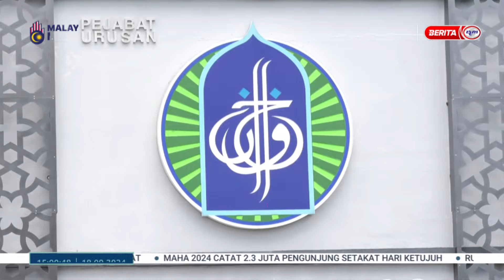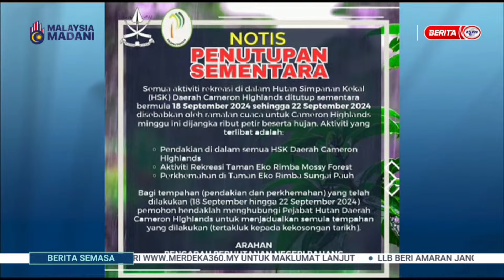18 SEPT 2024 - SEMASA 3